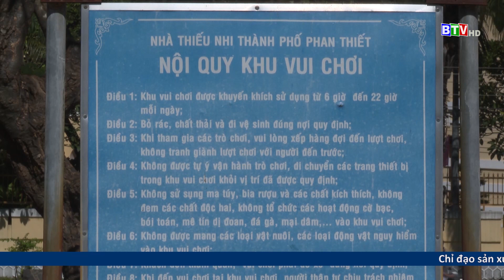Chỉnh trang công viên Tháp nước Phan Thiết